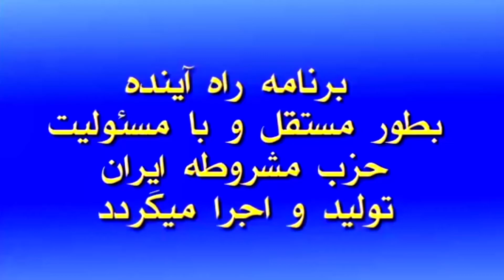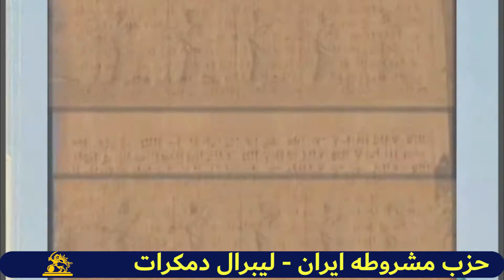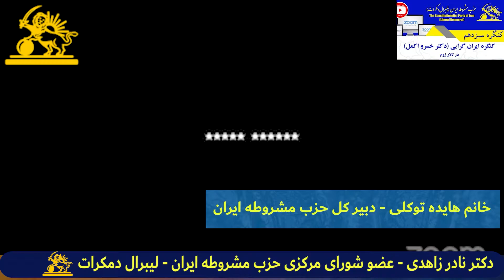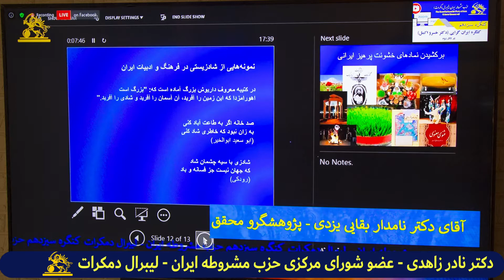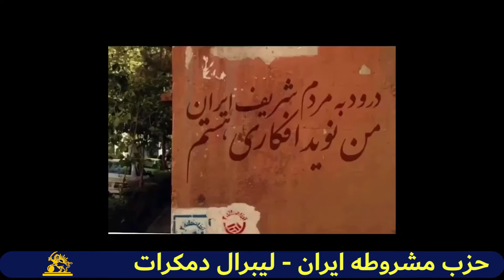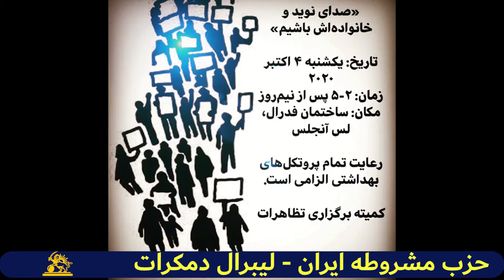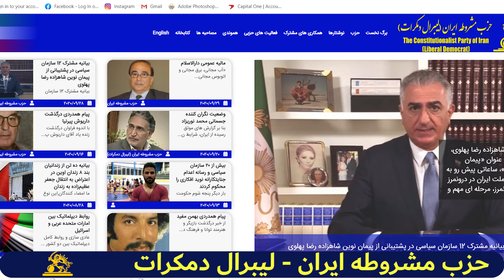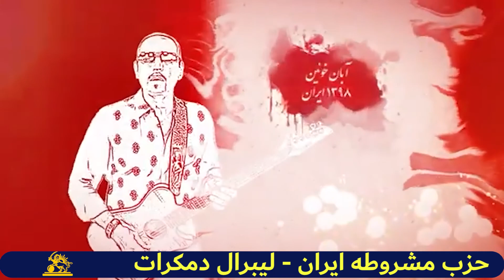برنامه راه آینده ۳ اکتبر ۲۰۲۰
در این برنامه بهمن امیر حسینی نخست به پیام شاهزاده رضا پهلوی و پخش پیام ایشانپرداخت و در ادامه به مصاحبه با دکتر نادر زاهدی عضو شورای مرکزی حزب مشروطه ایران - لیبرال دموکرات در مورد کنگره سیزدهم حزب پرداختند و در ادامه به سخنرانی آقای مهدی زولفقاری در کنگره سیزدهم حزب مشروطه ایران - لیبرال دمکرات پخش شد. همینطور با توجه به اینکه تظاهرات سراسری و اعتراض به اعدام جهان پهلوان نوید افکاری که قرار است در لوس آنجلس در روز یکشنبه ۴ اکتبر ۲۰۲۰ انجام شود نیز کلیپی از طرف کمیته هماهنگی تهیه شده بود که پخش گردید.